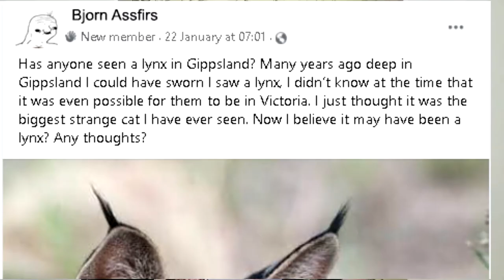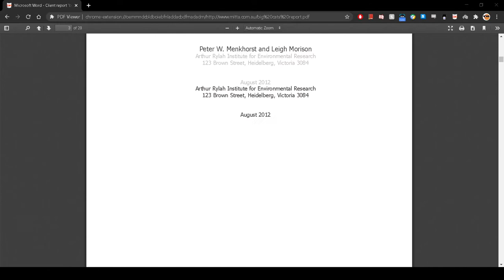Black Panthers in AUSTRALIA!?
A look into the Australian urban legend - the mysterious Black Panther.

How could an animal usually found in Asia and Africa find its way to the small penal colony of Australia?

Is it true or is it just simply a myth?